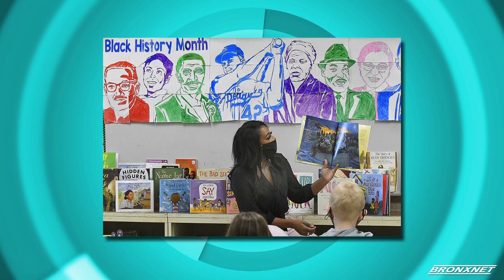Open BxRx Tuesday | African American History Act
Kibin Alleyne is joined by Jamaal Bowman, Congressman for the NY 16th CD, to discuss how he is urging leaders across the nation to tell the truth about the United States’ history of racism and white supremacy.

Producer: Rebecca Hemick
Editor : Justin Smith
Production Assistant : Cameron Rivers